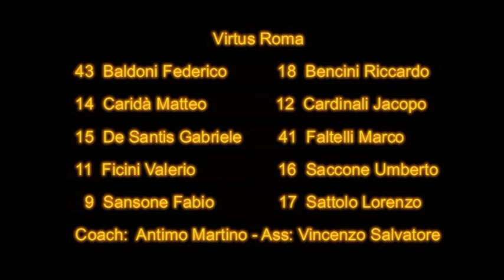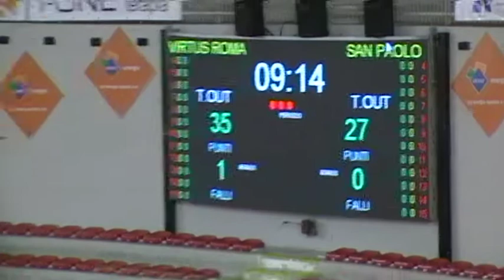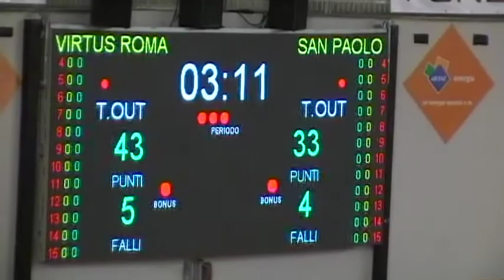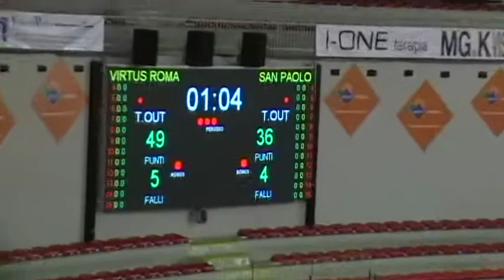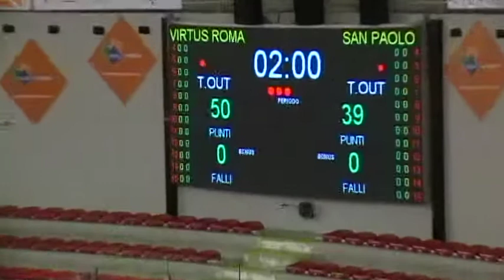U17 Ecc-Virtus Roma-S.Paolo Ostiense-3°Quarto-18/01/2012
Fine 3° QUarto : Virtus Roma - San Paolo Ostiense : 50 - 39